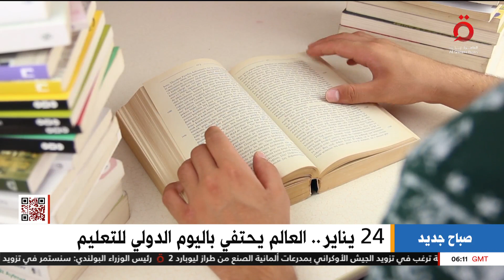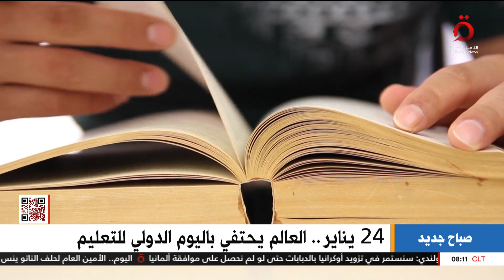حق إنساني.. العالم يحتفي باليوم الدولي للتعليم في ٢٤ يناير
24/1/2023